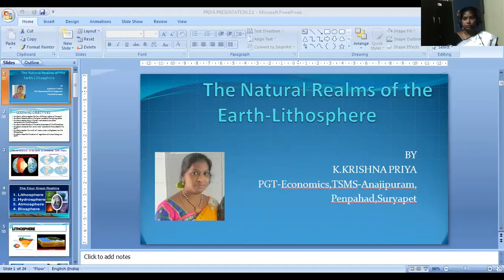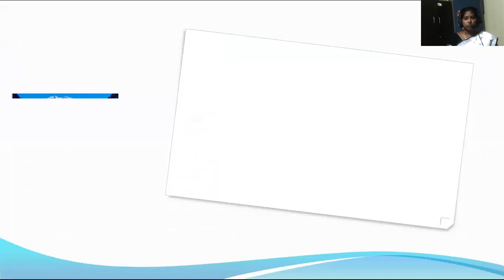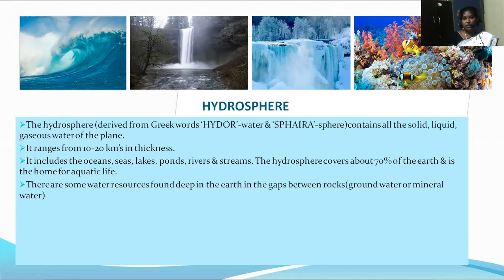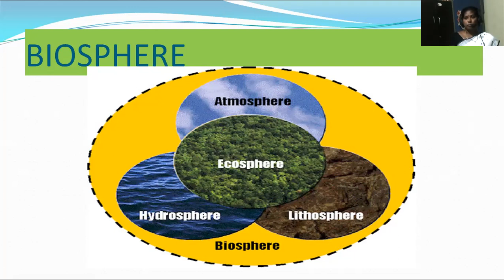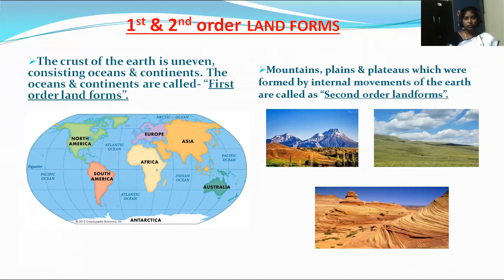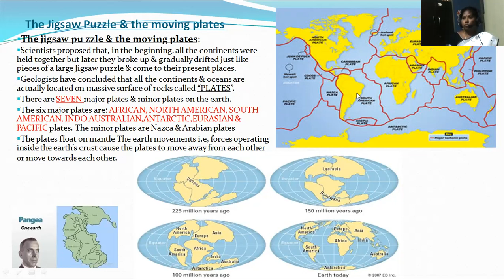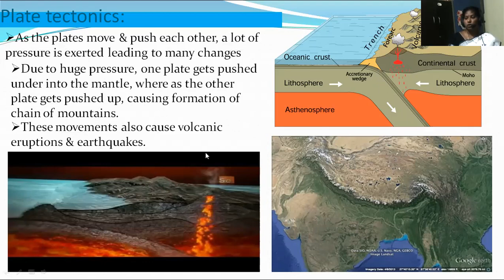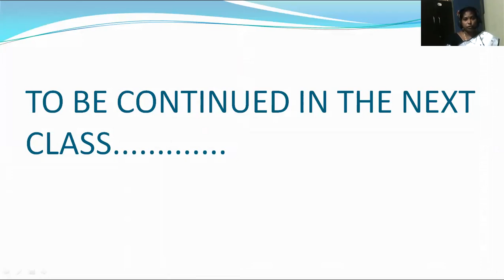Natural realms of Earth -Lithosphere